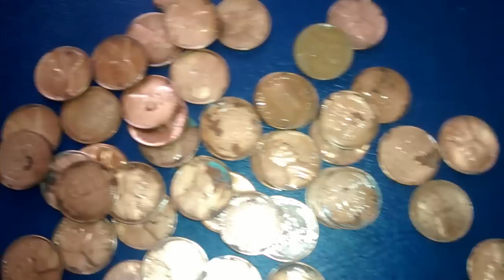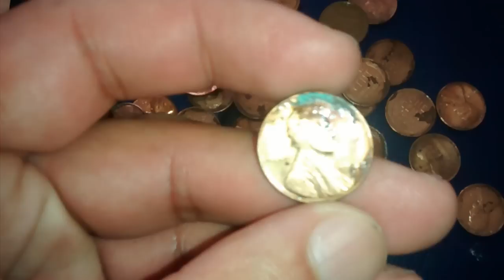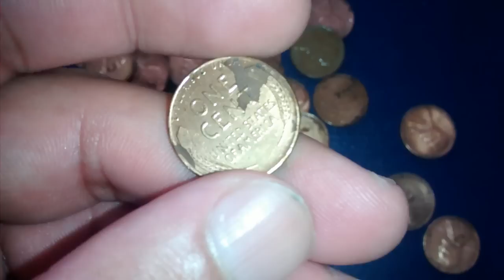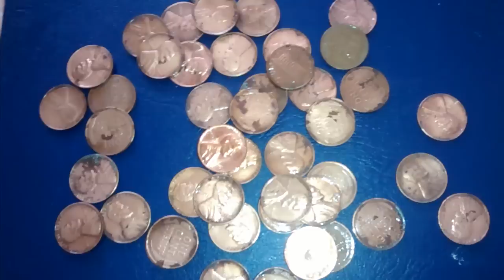LO QUE NUNCA LE DEVES HACER A LAS MONEDAS